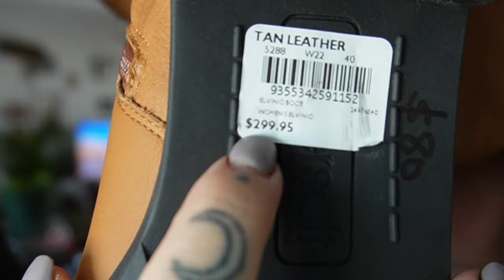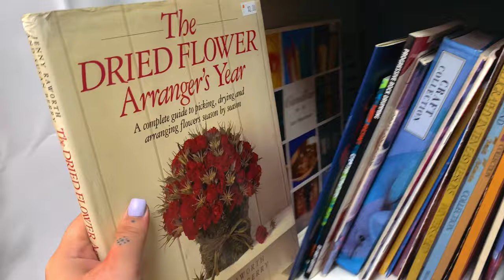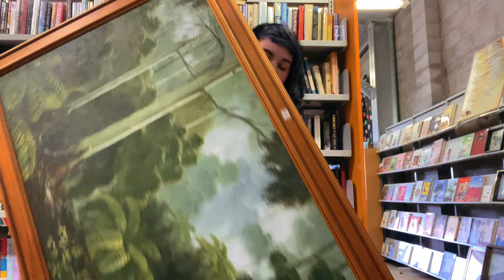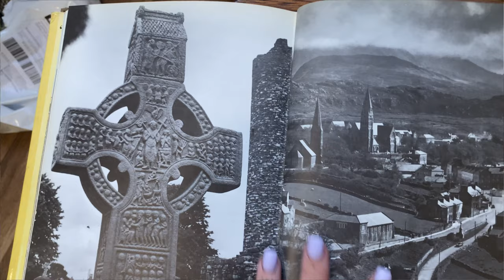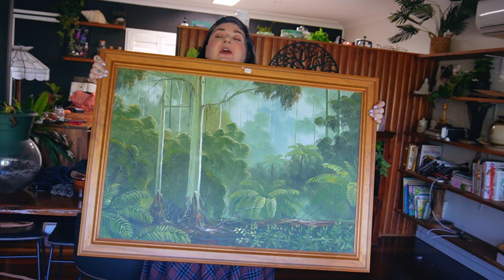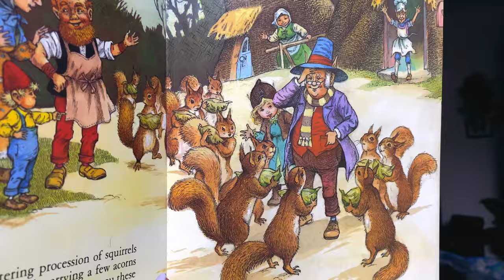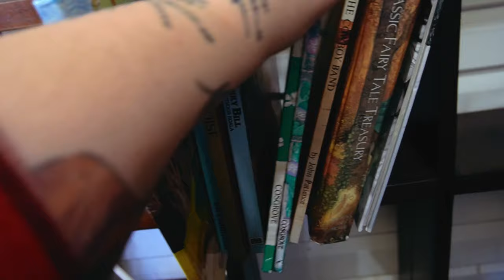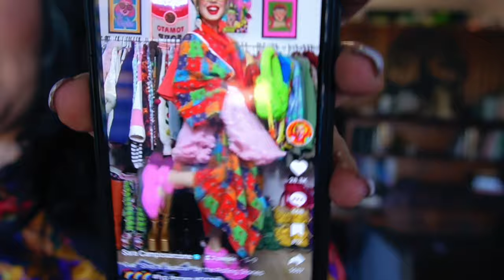thrift shop adventure & haul // I found a vintage crystal clock at the op shop!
Hello sweet friend! 💖 I hope you enjoy this video! Make sure to get cozy and grab a cup of tea (or some wine, hehe 🍷) as we head out thrifting together! 🛍️✨ I’ve found so many amazing goodies, and I can’t wait to show you everything I picked up! 🌿
If you love thrifting, vintage finds, or just want to hang out and chat, this video is for you.

Hi, I'm Samantha 🗝 1993 - infp - virgo - married 🖤

🗡 mailing address -
Bundaberg West
QLD 4670
Australia

⚔️ instagram - for updates and my shop updates (currently closed)

 🎥 - equipment
Vlog camera - sony zv-e10
iPhone camera - iPhone 15 pro max
Main camera- canon mark 6d mark ii
Lense- sigma 35mm

I would love to hear from you in the comments & to see you apart of my little online community.. subscribe and follow along for more videos! feel free to leave any content suggestions in the comments.. ☁️

Love Samantha 🖤